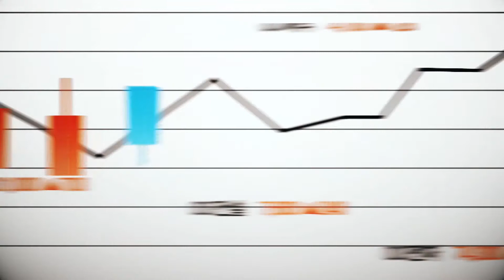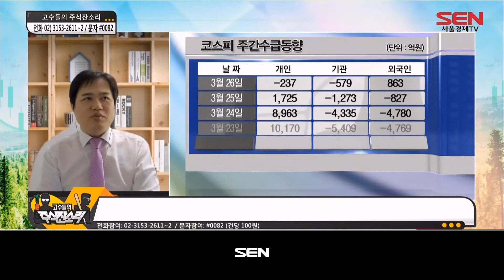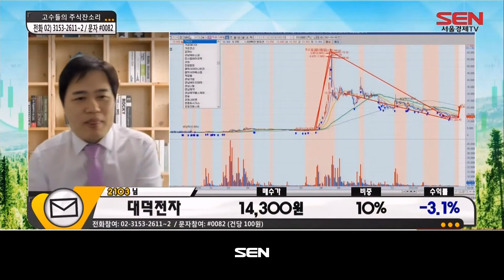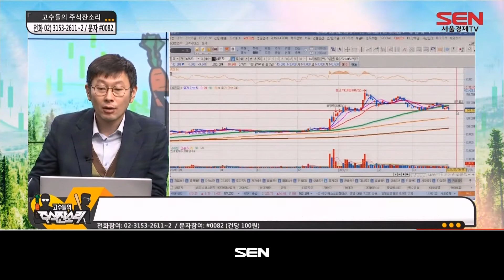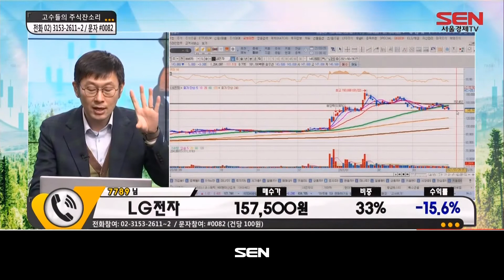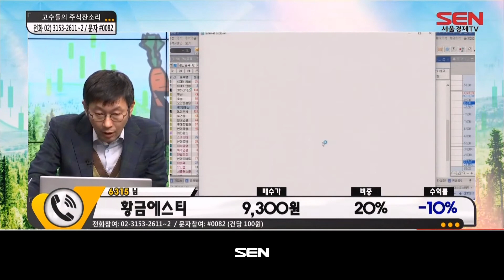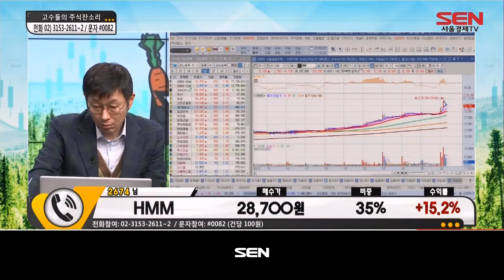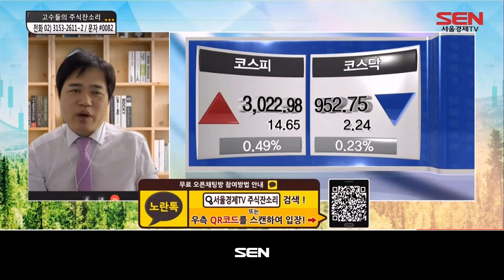고수들의 주식잔소리_37회_20210326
"고수들의 주식잔소리" 방송 시간 : 매주 월-금 오전 11시~12시